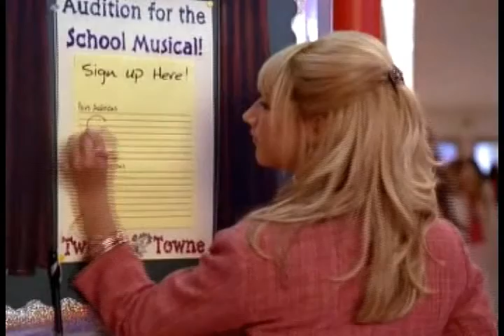High School Musical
Song: Dance Inside
Artist: All-American Rejects
Purpose: Movie Tribute

Before Hairspray and nude photos, there was a movie that encouraged kids and teens to be themselves. The songs were catchy, and it was kind of awesome.